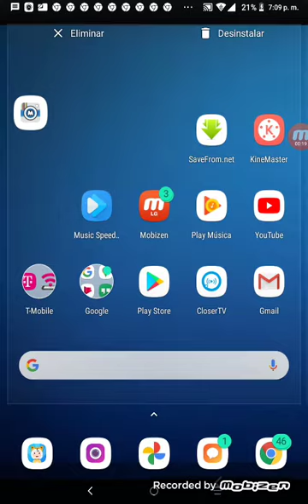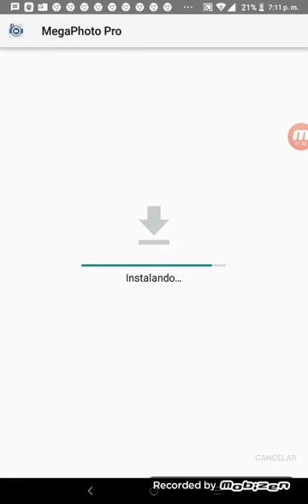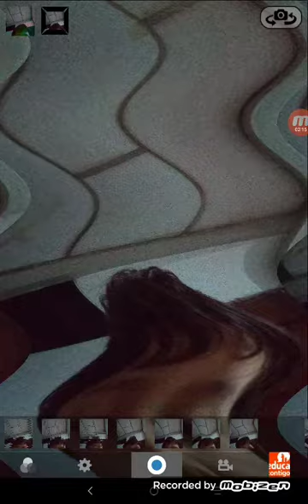How To Get Mega Photo Pro For Free